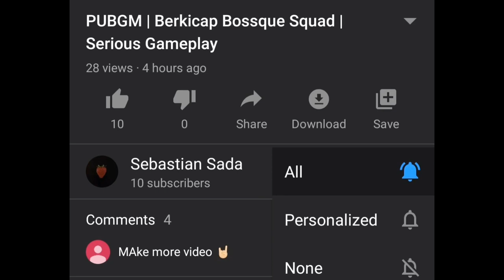PUBG | MORE & MORE WWCD by BERKICAP BOSSQUE SQUAD | We try YOODO GANK GAMEPLAY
Hello guyssss!!
New vid is release nowww
Thank you for your support , we reach 70 subscribers and 160 views for last video

Member:
Sebastian Sada ( Chewy )
Ismail Yaha ( Faith )
Hazim Saufie ( Bulan )
Ahmad Sirajudin ( Ahmd )
Carlvin Lydambaru ( KibinTok )

Wait for new videooo !